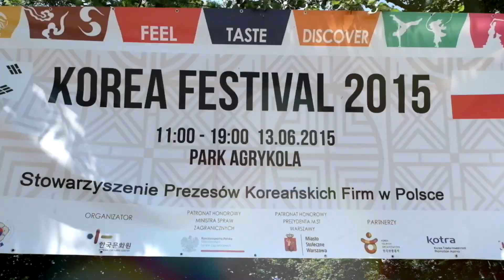Korea Festival 2015 (주폴란드한국문화원)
Centrum Kultury Koreańskiej zaprasza Państwa
11 czerwca do Parku Agrykola na Korea Festival 2016.
Będzie to dzień w którym posmakują Państwo
nie tylko koreańskiej kuchni, ale także kultury i tradycji.
Poniżej krótkie przypomnienie festiwalu z ubiegłego roku.
Szczegóły wkrótce na naszej stronie oraz fb.
Do zobaczenia 11 czerwca w Parku Agrykola!